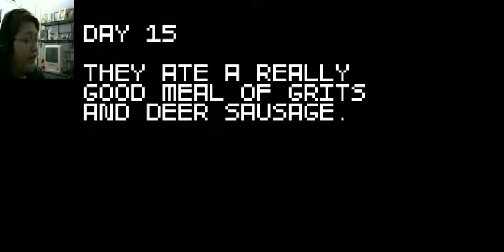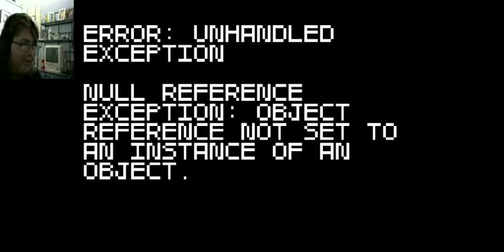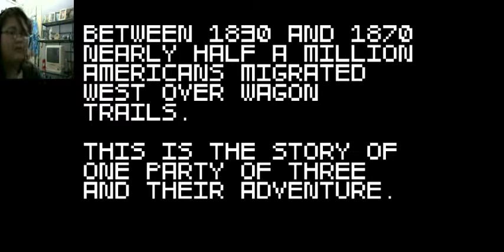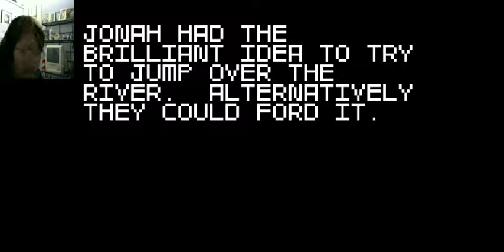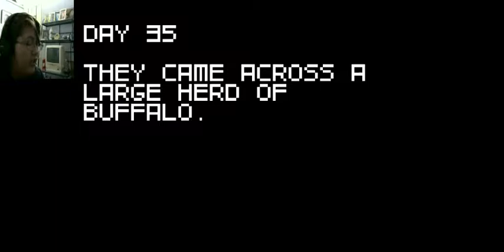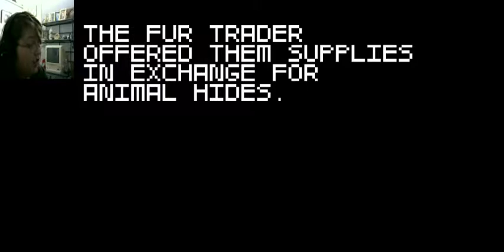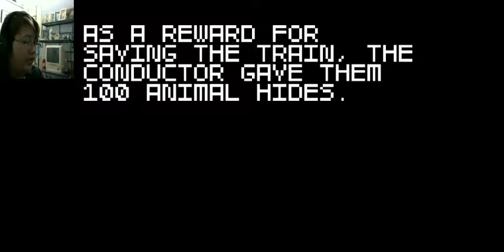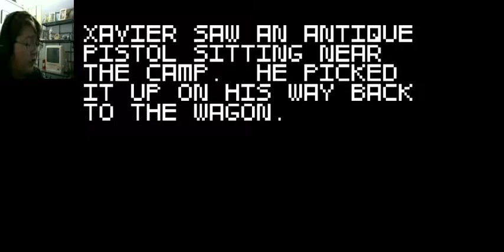BUFFALO!!! | Super Amazing Wagon Adventure